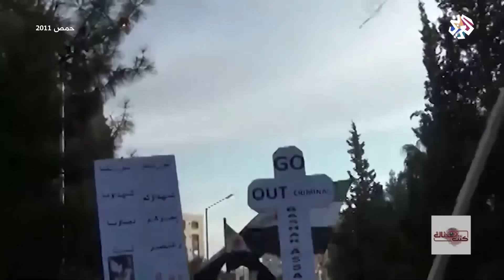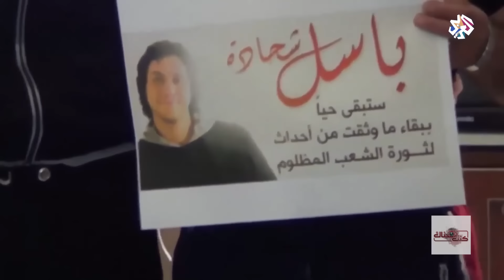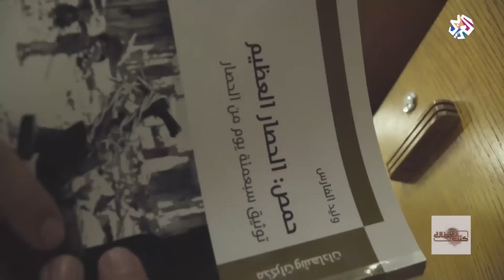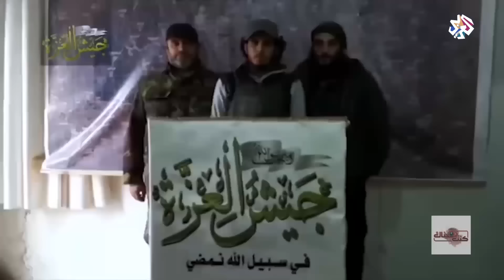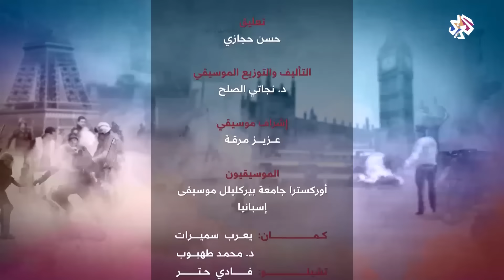كنت هناك | عبد الباسط الساروت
قضى عبد الباسط الساروت في 8 يونيو 2019 متأثرا متأثرا بإصابته بريف حماة، واشتهر الساروت كحارس لنادي الكرامة ومنتخب سوريا للشباب ولمع نجمه إبان الثورة كقائد لتظاهرات حمص.
اتهم الساروت عام 2015 بمبايعة تنظيم الدولة وهوجم من قبل فصائل مسلحة واعتقلته هيئة تحرير الشام مدة شهر بعد عودته إلى سوريا في 2017، وعاد إلى القتال ضمن صفوف جيش العزة حتى يوم إصابته ورحيله.